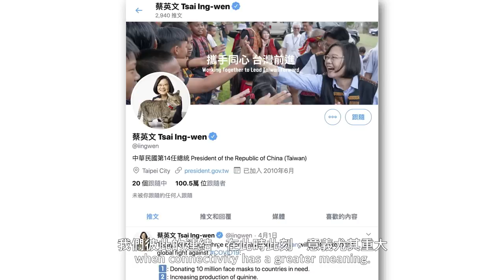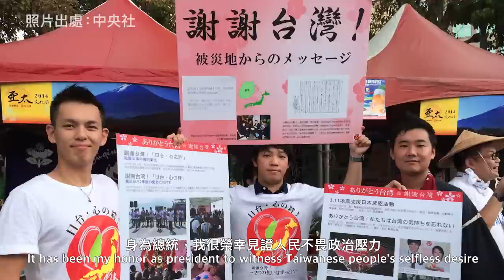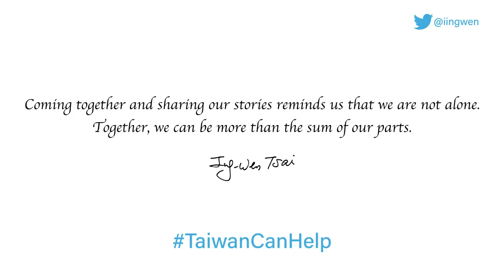Twitter追蹤破百萬 小英總統有話要說！A Message from Taiwan President Tsai Ing-wen to the International Community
各位辣台派，你們也有Twitter了嗎？小英總統的Twitter追蹤人數破一百萬了！

Twitter上有許多來自國外的網友，他們每天都在跟台灣「推來推去」。不知不覺，小英總統的Twitter也來到了一百萬人。在防疫的時刻，許多外國朋友也透過Twitter更了解台灣在防疫上的努力和貢獻。

疫情無國界，社群媒體也超越距離界限。這支影片除了獻給Twitter上的朋友，同時也要向全世界述說台灣的防疫故事，並且讓大家知道，當世界需要幫助時，台灣不會袖手旁觀。

Pandemics have no borders. But fortunately for us, social media transcends distance as well.
We will get through this. And we will do it together.  We know that we cannot afford to stand idle when the world is in need.

請大家幫小英總統兩個忙：

⭕️把這支影片分享出去，給你的外國朋友看到